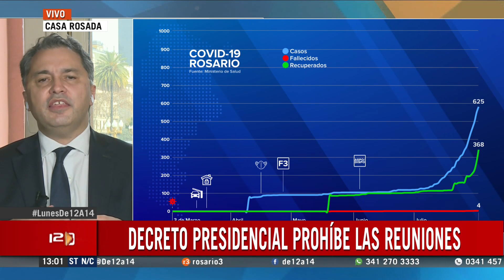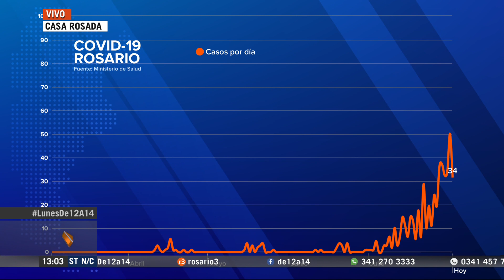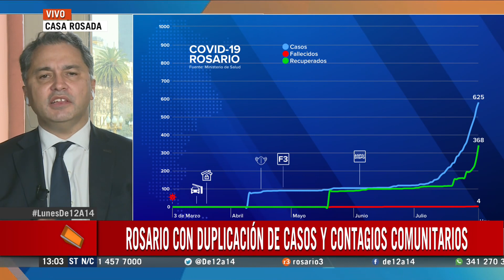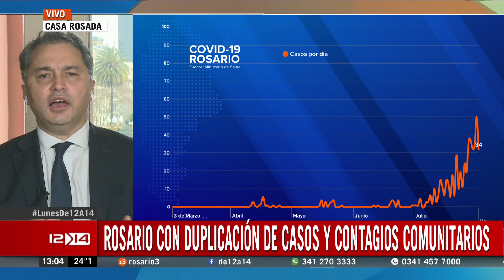Rosario sigue en distanciamiento y no pasa a aislamiento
Alejandro Costa analizó la situación de Rosario y explicó por qué para Nación mantiene el status actual. A su vez se refirió al fútbol y por ahora solo se está conversando sobre la posible vuelta a los entrenamientos